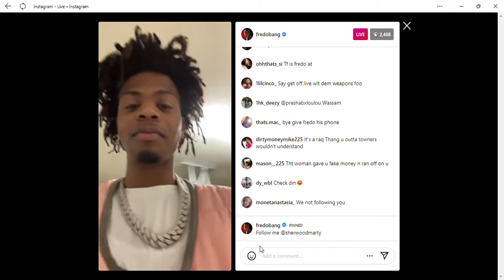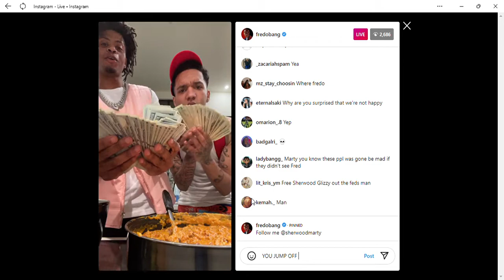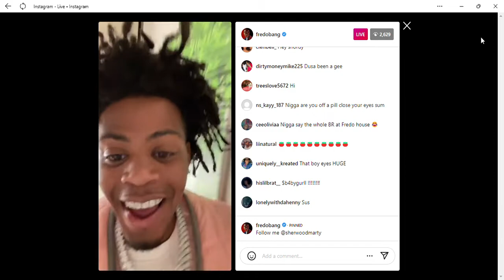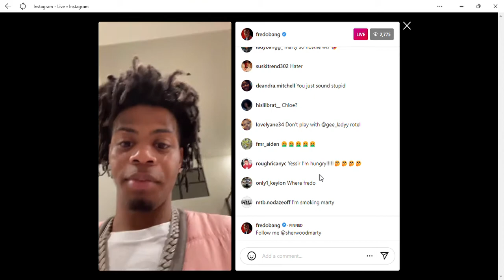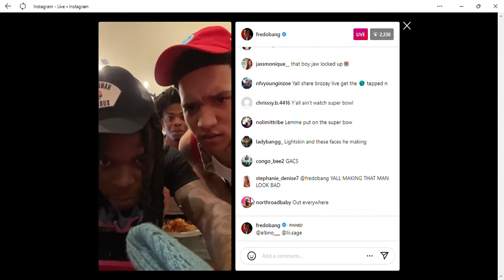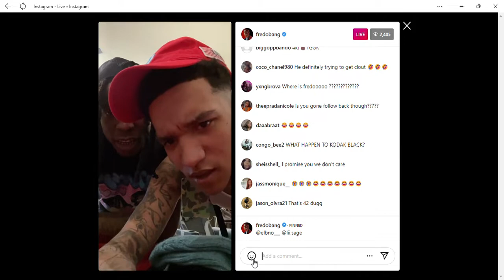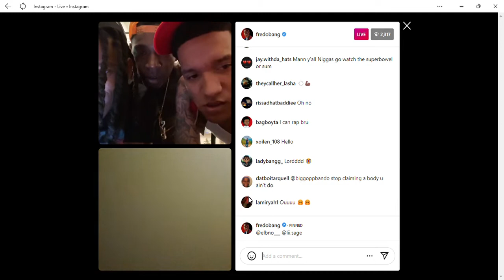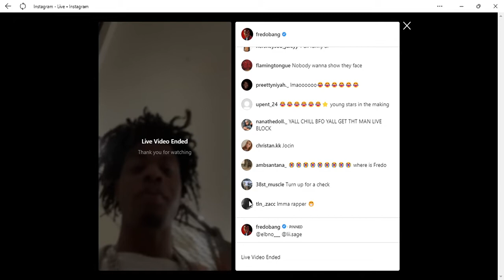Rapper Fredo Bang Selling Rare Breeds Of Dogs!!!